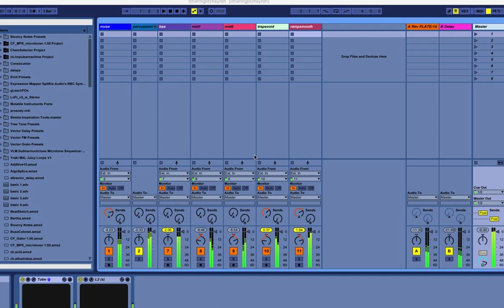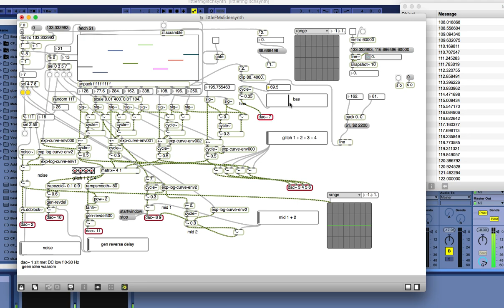littlefmslidersynth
in media res